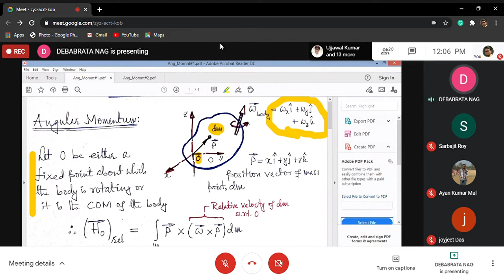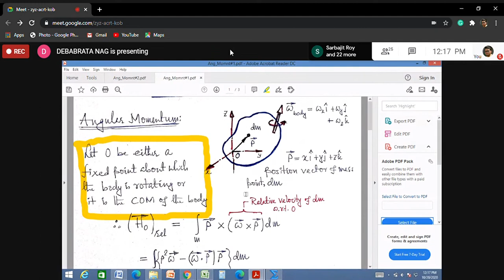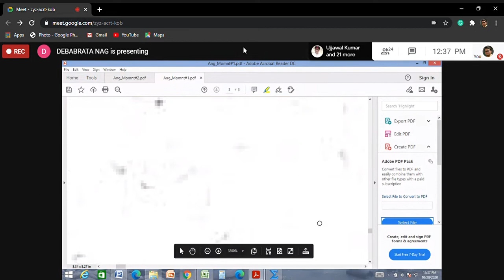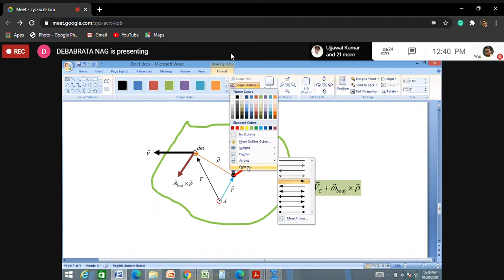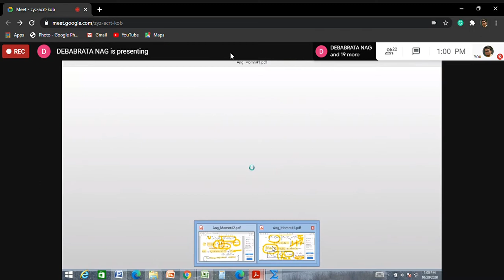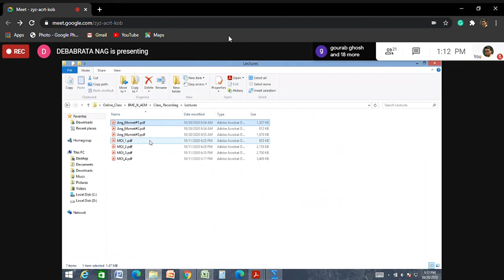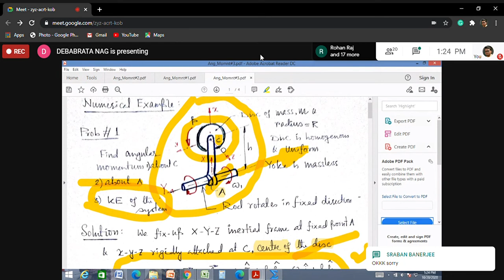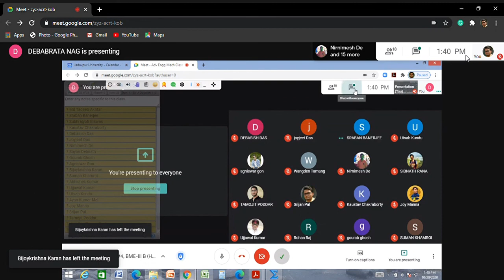Advanced Engineering Mechanics Class 4 (@12:00 P.M. , 20/10/2020)